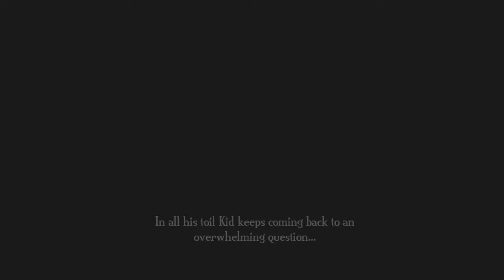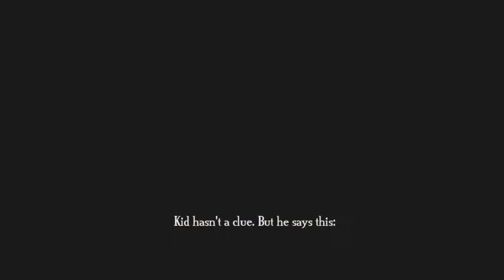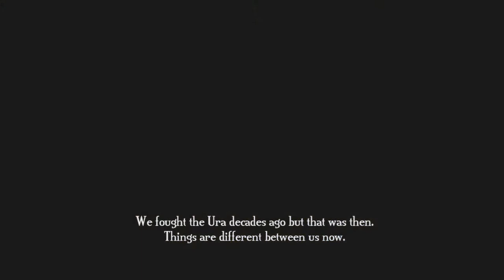Let's Play: Bastion: Episode 3: Zulf. Ura Coming With Me.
We come across another survivor.